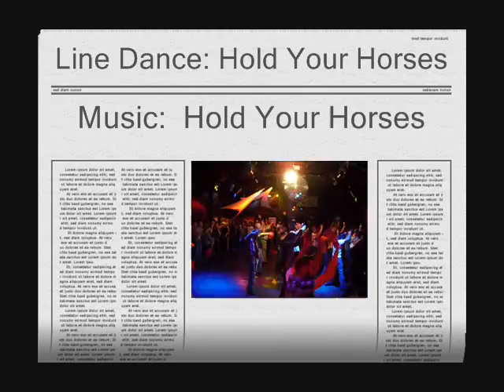Hold Your Horses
Line Dance: Hold Your Horses ~ 64 ct. / 4 wall
Choreographers: A.T. Kinson & Tom Mickers
Steps Available: "Kickit" Line Dance
Special Thanks: Sundance Saloon, San Francisco, CA